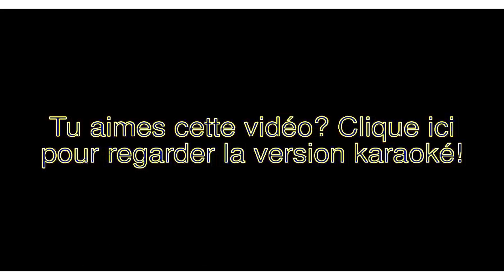The Crazy Frogs - The Ding Dong Song (Vocoded)